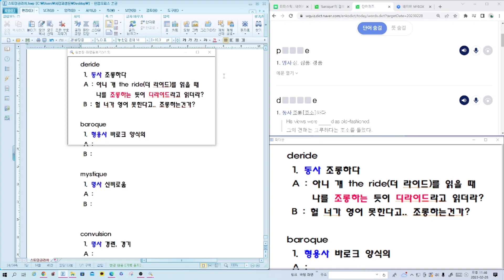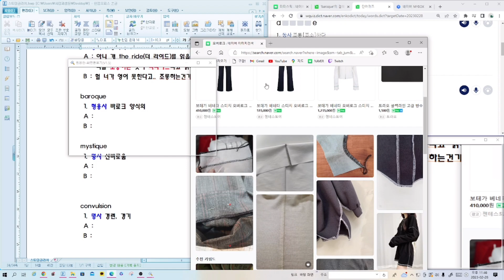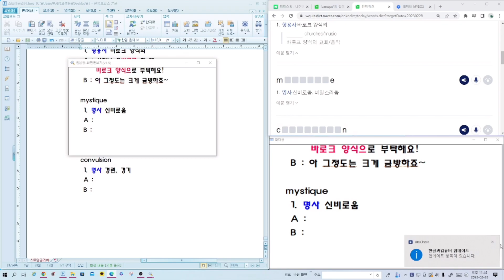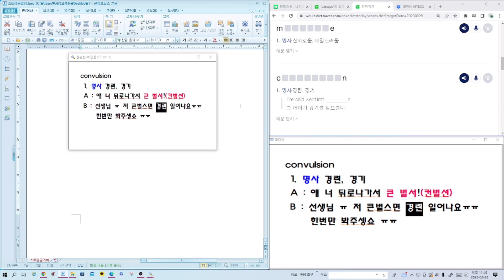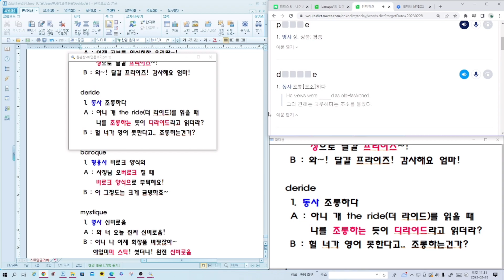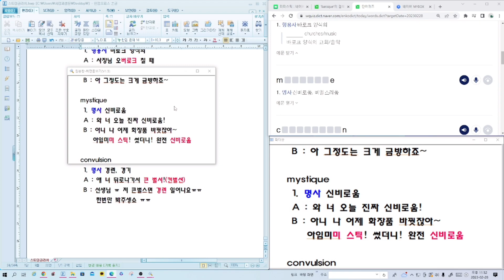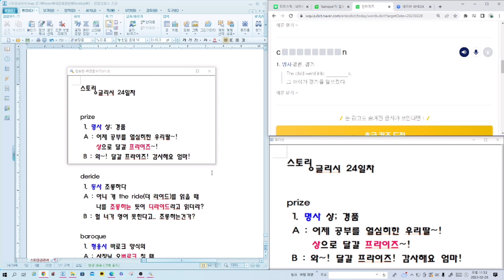스토링글리시 EP 24. 아임 미미스틱(mystique)썼더니 신비로움!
스토링글리시